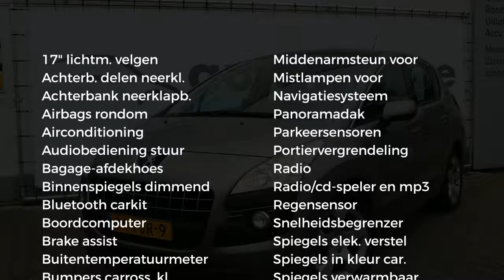Peugeot 3008 ST PACK PREMIUM 1.6 VTi NAVIGATIE PANORAMADAK